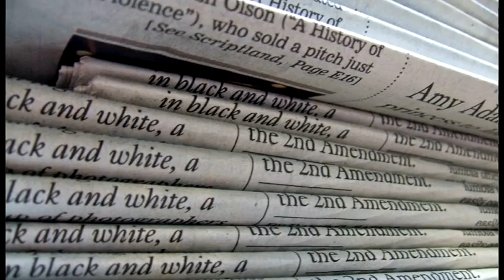Angus Winchester in City Space bar.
A True Legend
Tanqueray Global Ambassador
Vodka Professor
the founder of The Rum Club in the UK and Australia
one of the only 100 Tequila Demi Gods worldwide

Angus Winchester in City Space bar & lounge, Moscow
22-27 november 2010